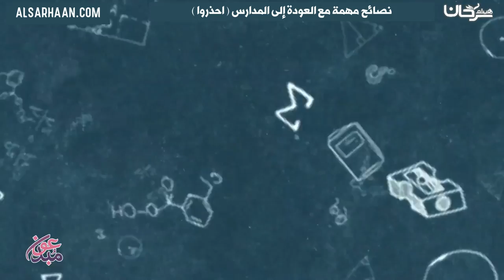نصائح مهمة مع العودة إلى المدارس احذروا